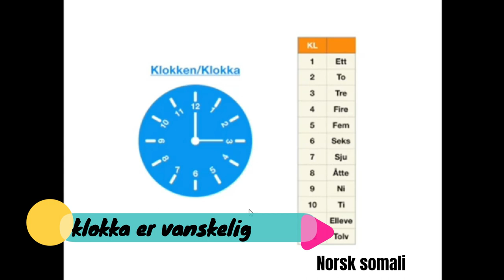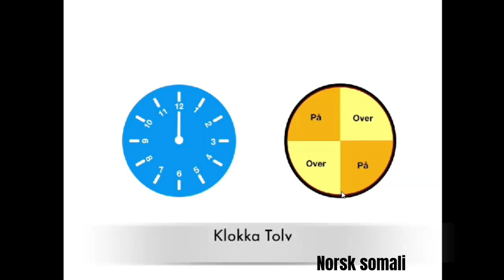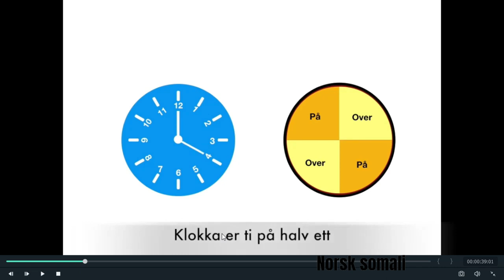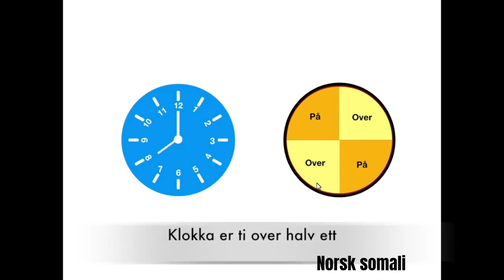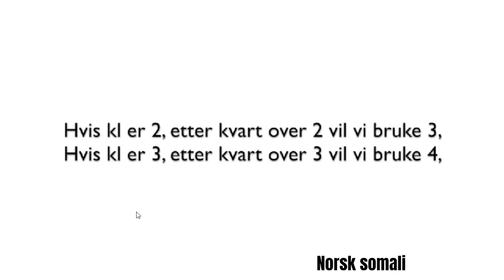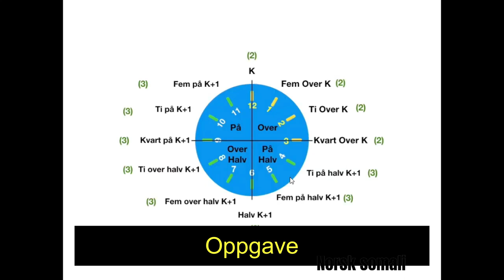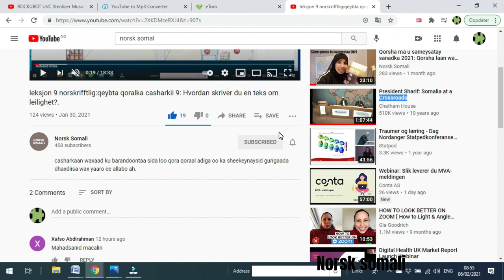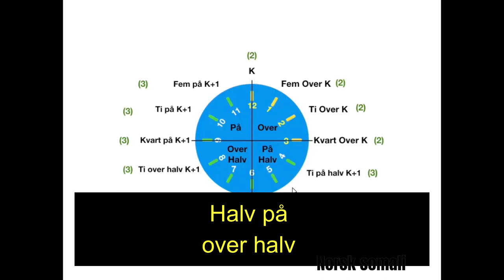leksjon 39: norsk klokka er vanskelige på somalisk: casharkii 39: baro norsk klokka somalisk:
casharkii 39 klokka: casharkaan waxaan ku baran doonaa nidaam kuu fududeynaayo in aad si fudud ku baratid saacada norwejiga.

nidaamkaas oo haddii aad raacdid aad si fudud ku baran doontid klokka.